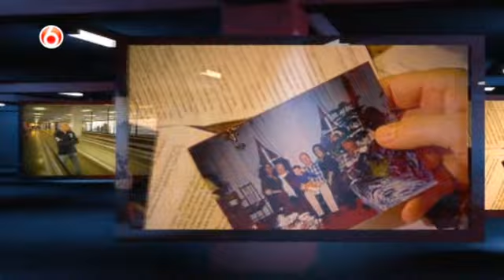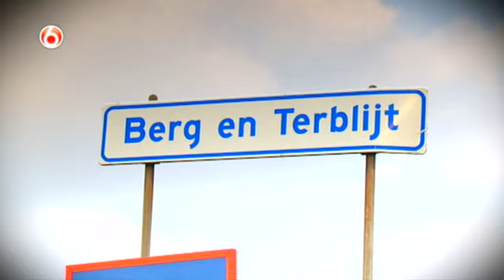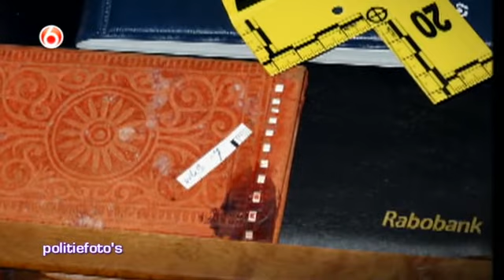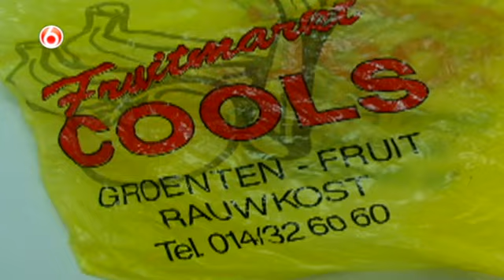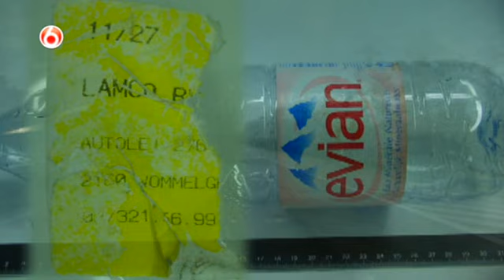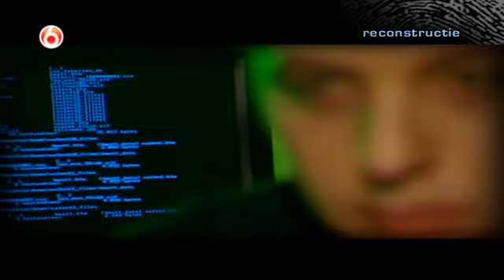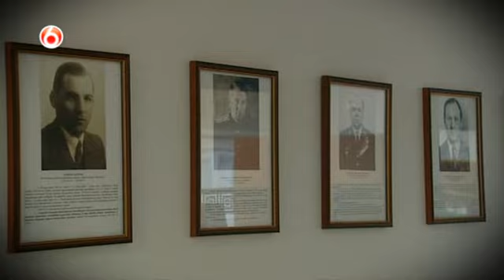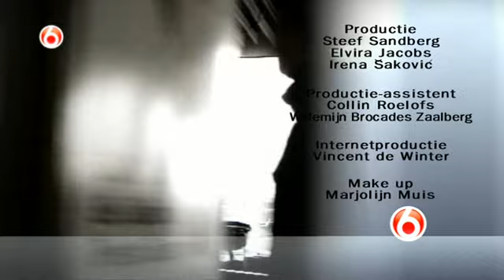Peter R de Vries S14E12